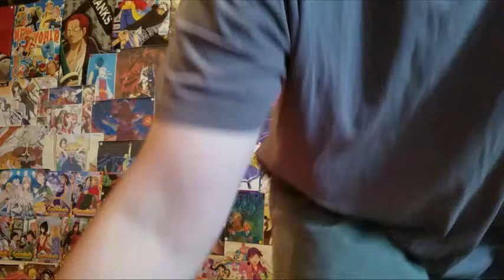Servant x Service Episode 5 Reaction